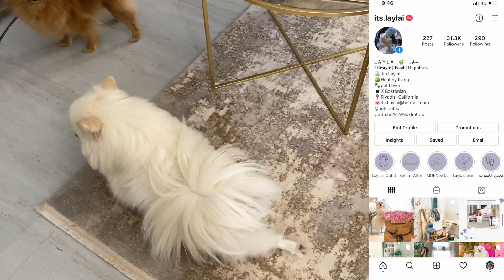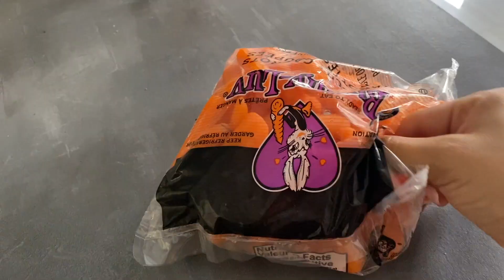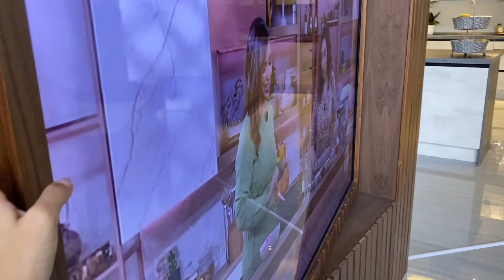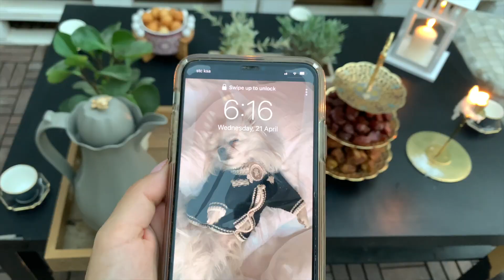يومي في رمضان مع دولسي وبيلا 🌙 | Ramadan Day In A Life With Dulce&Bella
فيديو جديد كل سبت.😍
اهلن ورمضان كريم🥰. فيديو اليوم بنوريكم يومي في رمضان مع دولسي وبيلا و ايش نسوي بيومنا و الجلسة حقت الفطور حقتنا وكمان السحور البسيط حقي😊.